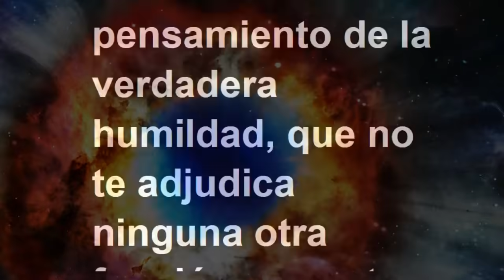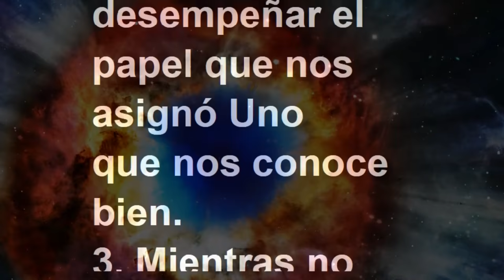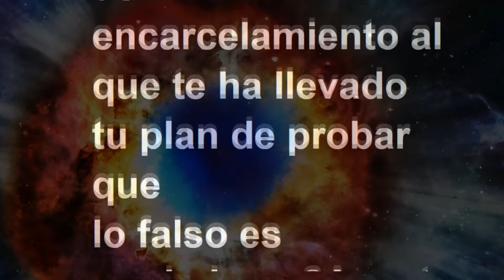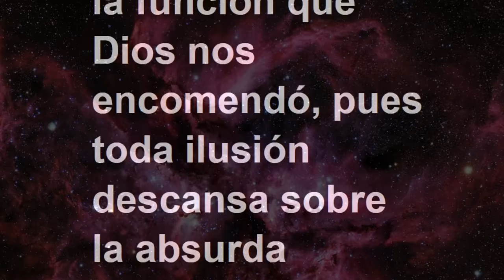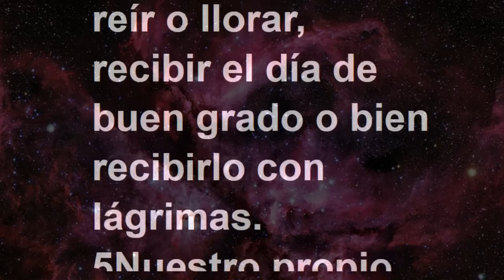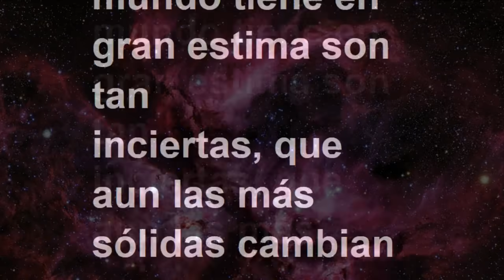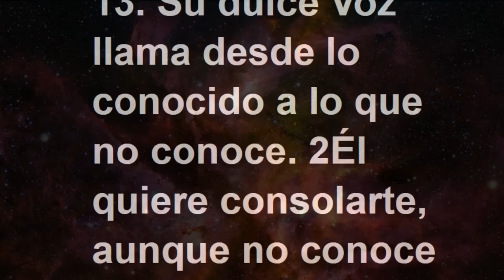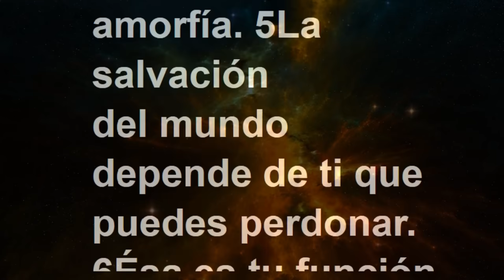LECCIÓN 186 - Libro de Ejercicios. Un Curso de Milagros